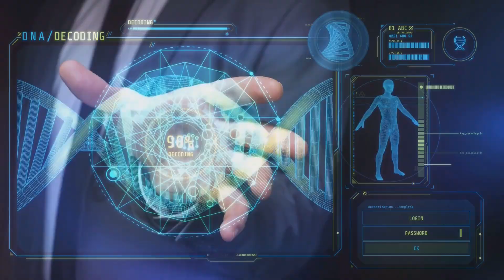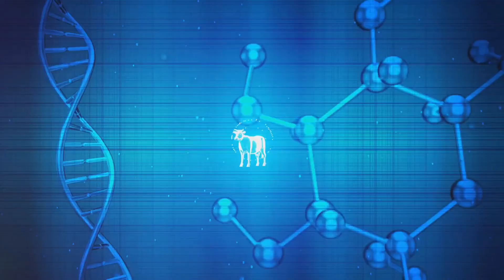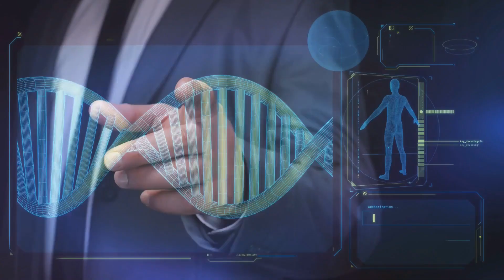Tasmanian Tiger & Woolly Mammoth: Inside the De-Extinction Movement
Can we bring back animals that have gone extinct? In this video, we explore the cutting-edge science behind de-extinction, the process of resurrecting species that have vanished from the earth. From the Woolly Mammoth to the Tasmanian Tiger (Thylacine), scientists are closer than ever to making de-extinction a reality. But with this revolutionary technology come ethical dilemmas and environmental concerns. Can we revive these creatures without disrupting ecosystems? Join us as we discuss the history of extinction, current de-extinction projects, and the potential impact on conservation efforts. Explore the future of species revival and learn what this means for the world of science and nature.

TIMES/CHAPTERS
00:00:00
Introduction

00:01:44
Background

00:03:18
De-extinction - Background

00:05:37
Challenges

00:07:38
De-extinction - Breakthroughs

00:10:23
Conclusion

00:12:10
Last Known footage of Tasmanian Tiger (Thylacine)